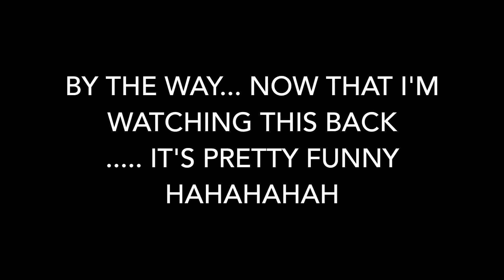the truth about my relationship.... | teen parents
If you made it this far comment "awesomesauce"

FAQ |

Danielle is 20, Graham is 20

How old is Lacey?
Lacey is 3.

When did you get pregnant?
I got pregnant at 16 and had Lacey at 17.

When did you get married?
I got married on November 29th, 2014. I was 17 years old and still in high school.

XOXO